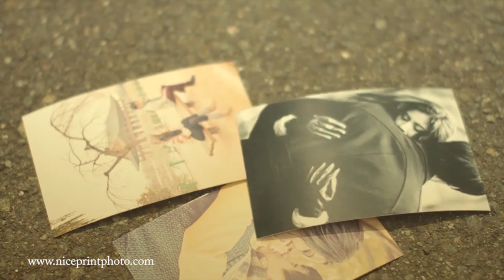Lloyd and Shamcey Supsup SAVE THE DATE by Niceprint Photography